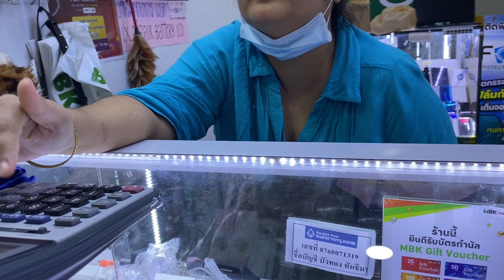Bangkok Fake Market Spree🇹🇭 | MBK Center Bangkok | Shashi & Sons